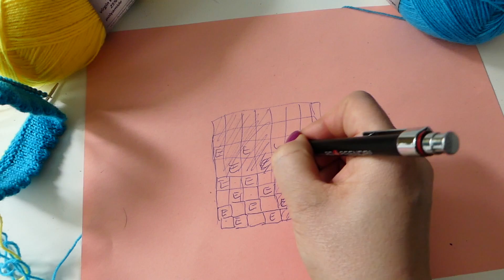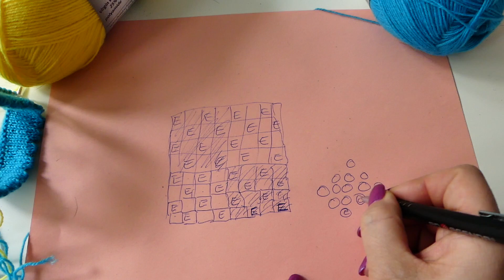Beidhändiges Fair Isle Stricken - Fäden einweben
Die Anleitung für die schönen Stulpen im Video findest Du
In diesem Video lernst Du, wie Du bei beidhändigem Fair Isle Stricken die Fäden einwebst. Möchtest Du die Fäden nur links halten, gibt es hier im Kanal noch ein weiteres Video